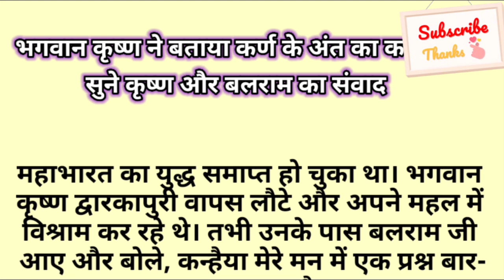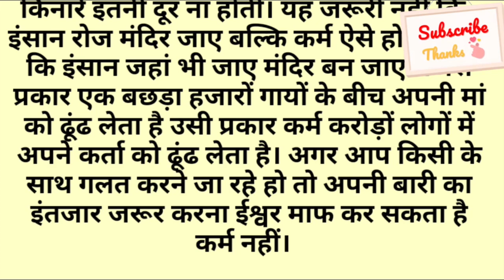भगवान कृष्ण ने बताया कर्ण के अंत का कारण, सुने कृष्ण और बलराम का संवाद || Motivational Story